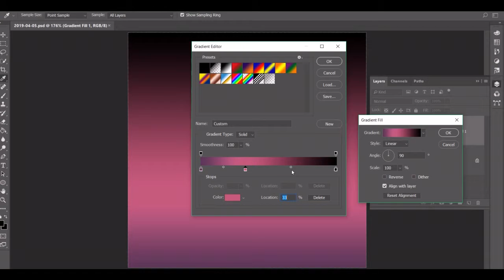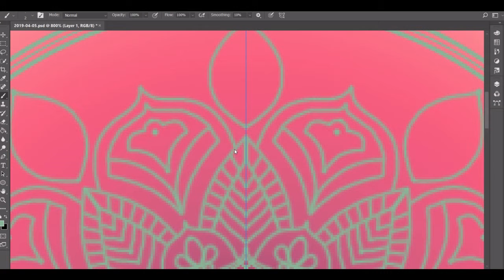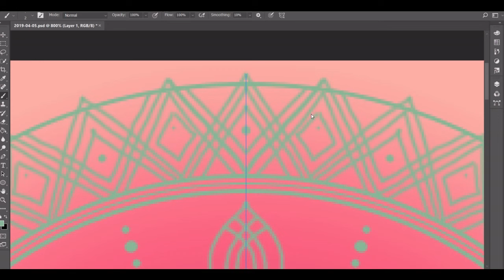April 5, 2019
Day 95! Pretty happy with today's mandala. I love the palette and the pop the green gives to it. Definitely trying to move away from so many circles and doing more organic shapes and I'm really liking the results.

Colors Used (Hex Key):
~ Eggplant (5B3758)
~ Mulberry (C65B7C)
~ Brink Pink (F9627D)
~ Rose Bud (F9ADA0)
~ Bay Leaf (83B692)